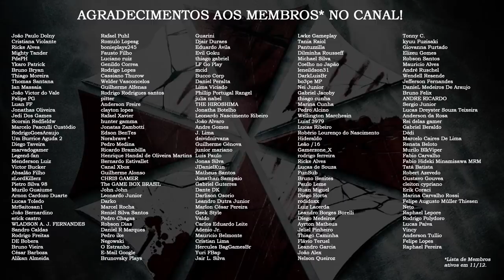Melhores MOMENTOS de Resident Evil CODE: Veronica 🔥 | TOP 3 DATABASE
Aproveitando que Dezembro é o mês de aniversário dos acontecimentos de Resident Evil CODE: Veronica, elegemos os nossos três momentos favoritos no jogo. Comente abaixo quais são os seus!